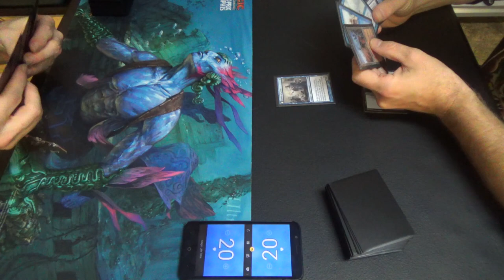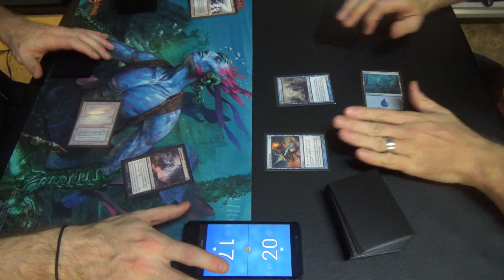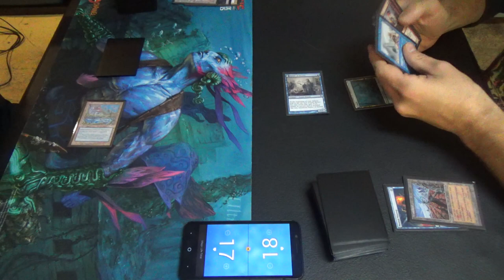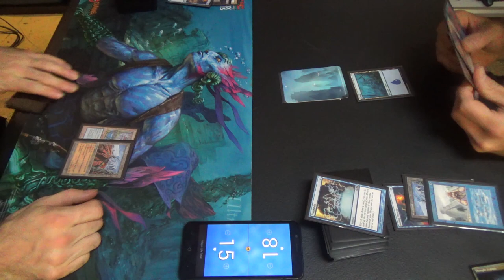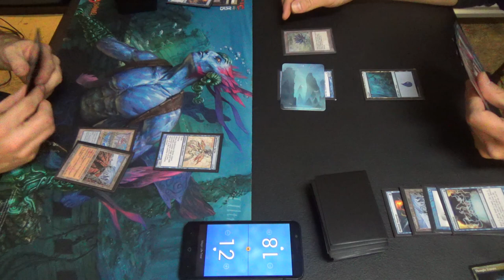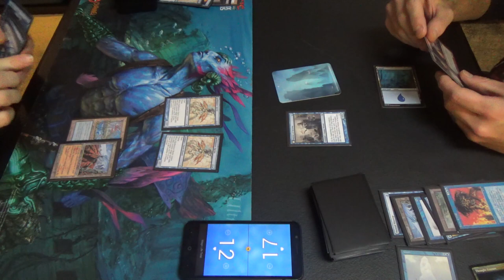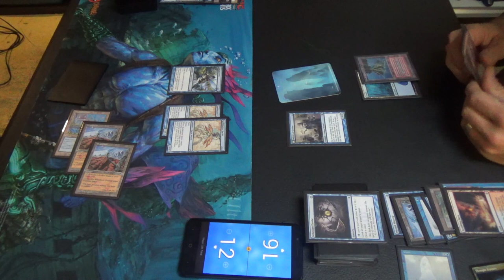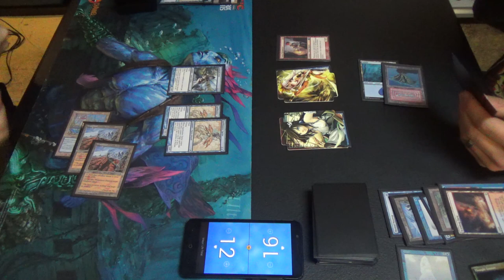Vintage Magic — Dimir Faeries vs. Izzet Delver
Meanwhile, in Vintage, where blue support can make more blue tribes viable, I give you Fairies… errr, Faeries!

Yes, quad-Scion of Oona and quad-Spellstutter Sprite are not typically how these games go. LUL

The black splash is for tutors, Bitterblossom, and a few miscellaneous miser's cards like Peppersmoke and Faerie Macabre.

Want to know what's in this Vintage Færies decklist? Your wish is my (cryptic) command!
Artifacts (6)
1 Black Lotus
1 Mox Emerald
1 Mox Jet
1 Mox Pearl
1 Mox Ruby
1 Mox Sapphire
Creatures (18)
1 Faerie Harbinger
1 Faerie Macabre
4 Glen Elendra Archmage
4 Scion of Oona
1 Sower of Temptation
4 Spellstutter Sprite
1 Thornwind Faeries
2 Vendilion Clique
Enchantments (2)
2 Bitterblossom
Instants (10)
1 Ancestral Recall
4 Force of Will
1 Hurkyl’s Recall
2 Mental Misstep
1 Peppersmoke
1 Vampiric Tutor
Sorceries (4)
1 Demonic Tutor
2 Thoughtseize
1 Time Walk
Lands (20)
4 Cavern of Souls
2 Faerie Conclave
1 Island
4 Polluted Delta
1 Strip Mine
4 Wasteland
4 Underground Sea
Sideboard (15)
4 Grafdigger’s Cage
3 Faerie Macabre
3 Hurkyl’s Recall
3 Null Rod
2 Yixlid Jailer

The Izzet Delver list looks like this:
Artifacts (3)
1 Black Lotus
1 Mox Ruby
1 Mox Sapphire
Creatures (11)
4 Delver of Secrets
3 Snapcaster Mage
4 Young Pyromancer
Instants (21)
1 Ancestral Recall
1 Brainstorm
3 Daze
1 Flusterstorm
4 Force of Will
1 Gush
4 Lightning Bolt
4 Mental Misstep
1 Pyroblast
1 Smash to Smithereens
Sorceries (8)
1 Gitaxian Probe
1 Ponder
4 Preordain
1 Time Walk
1 Treasure Cruise
Lands (17)
2 Island
2 Polluted Delta
4 Scalding Tarn
1 Strip Mine
4 Volcanic Island
4 Wasteland
Sideboard (15)
1 Flusterstorm
4 Grafdigger's Cage
1 Mountain
1 Null Rod
1 Pulverize
2 Ravenous Trap
2 Red Elemental Blast
2 Shattering Spree
1 Smash to Smithereens